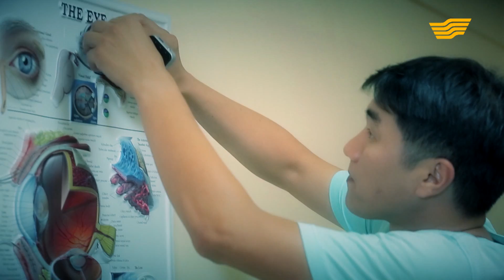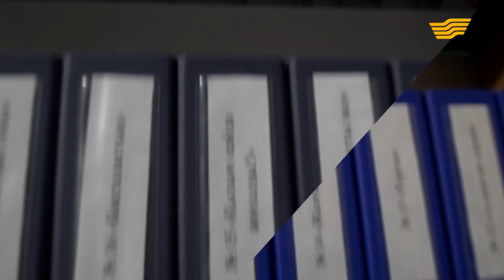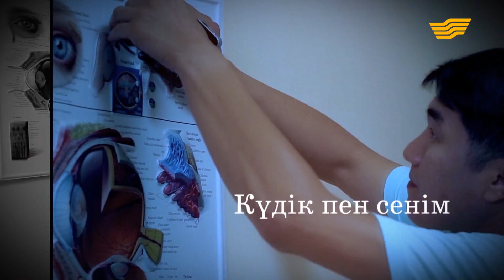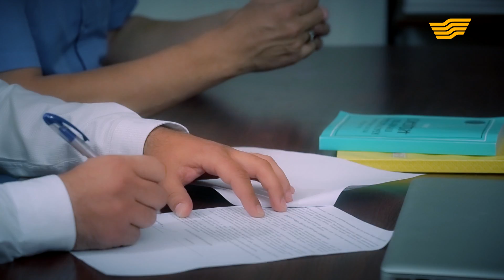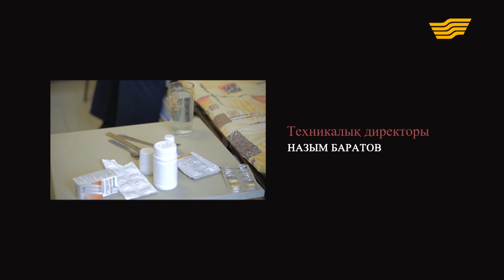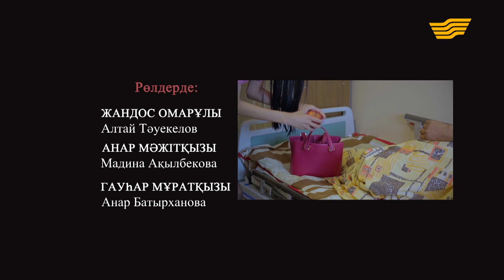«Сотқа жеткізбей». Вип науқастар